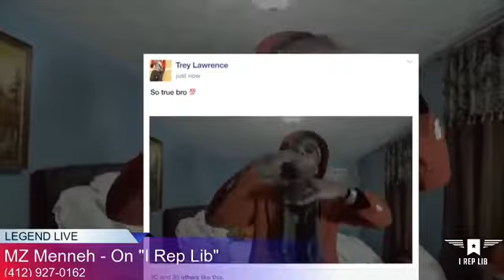Liberian African Artist: Mz Menneh Interview "I Rep Lib" 9/26/2017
Lincoln  The Legend Ward

Tumoh - Mz Menneh
Sound recording
0:12 - 4:06
CD Baby
On behalf of: Mz Menneh
Best from Nimba - Mz Menneh
Sound recording
35:57 - 39:53
CD Baby